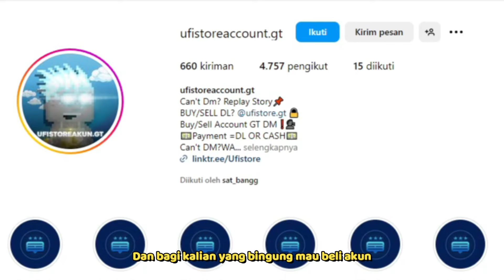Gacha 150 Fossil | Dapet Moyai Mask Guys ! Growtopia